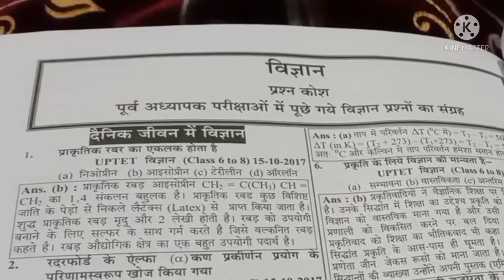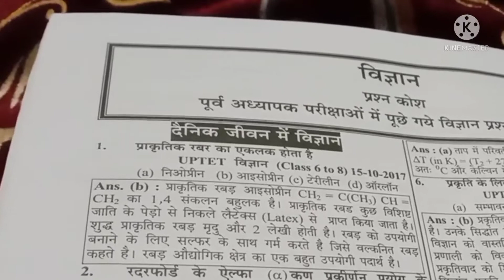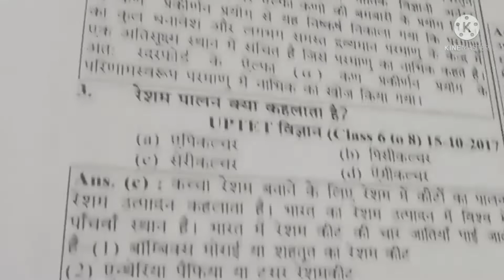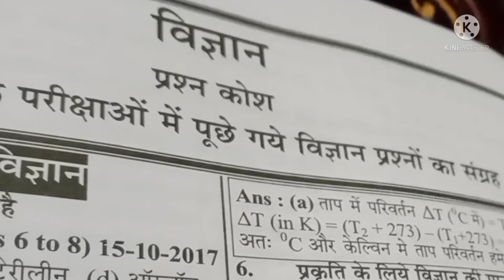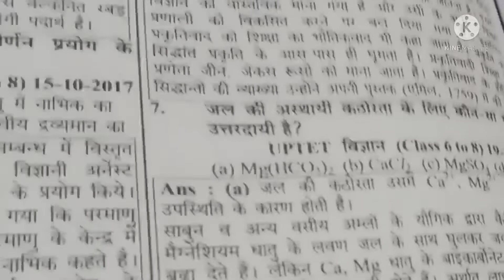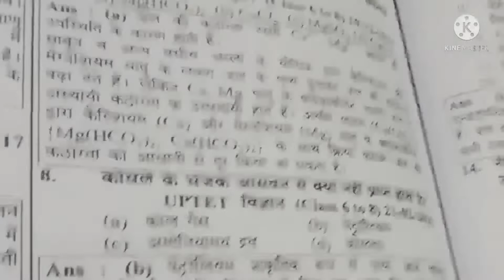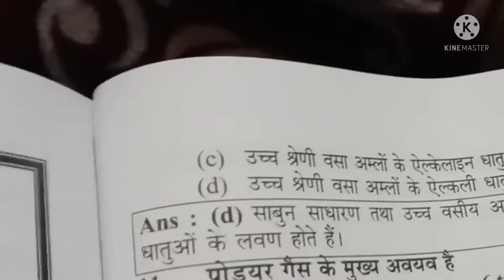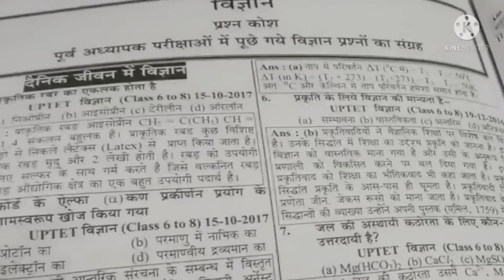super tet 1st class science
hello
this vdo of super tet
science class
if you like this vdo